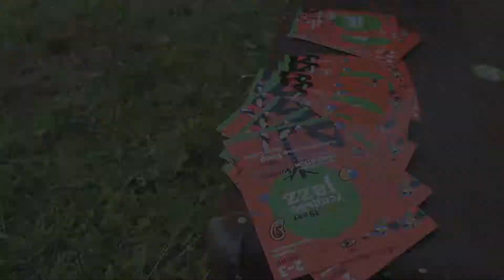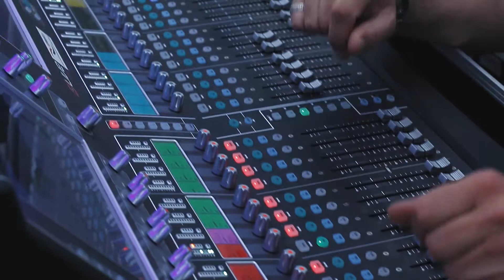ASET - Расцветай (Усадьба Jazz 2018)